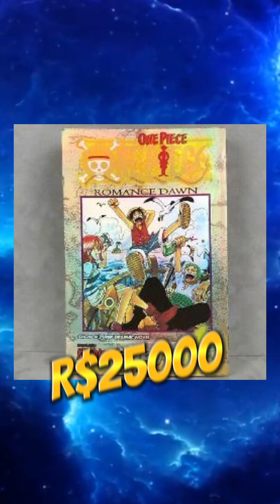MANGÁ MAIS CARO DA HISTÓRIA